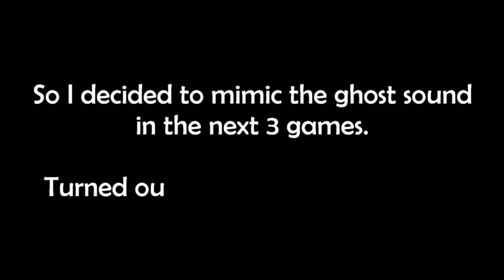Phasmophobia - Trigger the ghost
I found a way to to really annoy the ghosts and make them hunt. It worked in in the past, so I tried it 3 games in a row while recording. Might be a big coincidence, but a quite funny one.